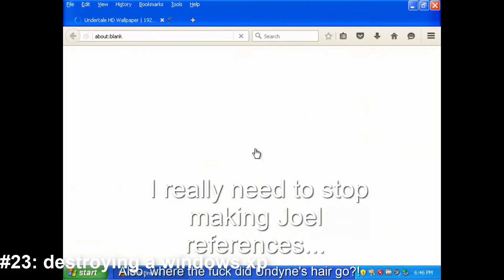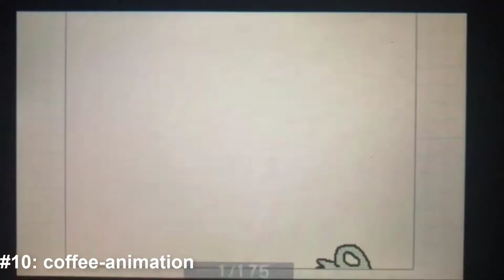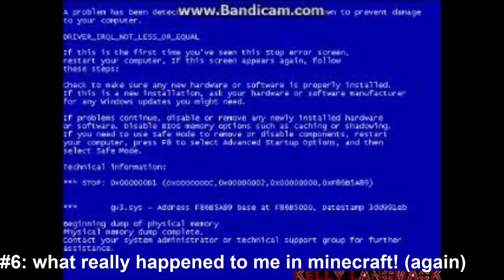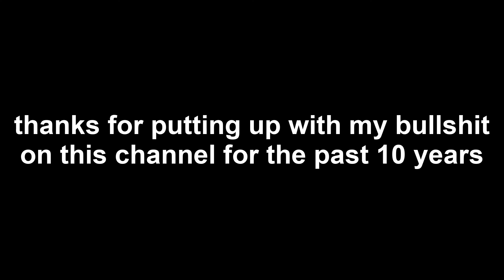top 25 content creator man videos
a lil sumthin i made a few days ago in celebration of this channel turning 10 years old today

yeah i know i'm copying leather shhhh